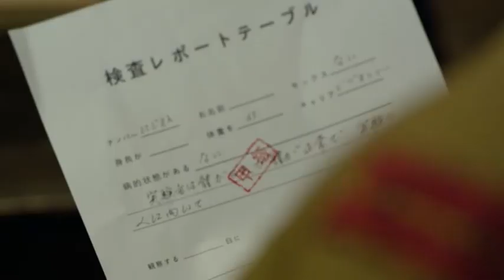壹封由新京總部截獲的發給國府特工的電報，引起了小泉清注意，小泉清綜合線索懷疑譚卓茹是國府安插在警務廳的特工